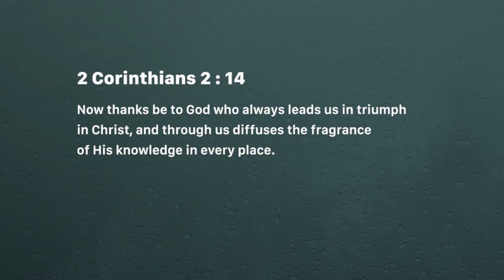He causes us to win - Ashish Raichur | Daily Devotion, July 1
Today's Devotional - He causes us to win

2 Corinthians 2:14
Now thanks be to God who always leads us in triumph in Christ, and through us diffuses the fragrance of His knowledge in every place.